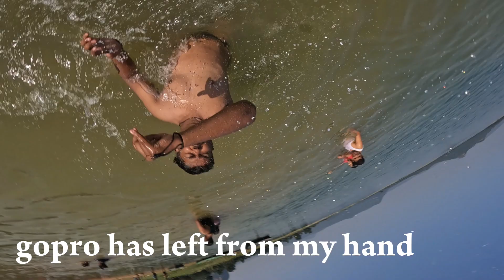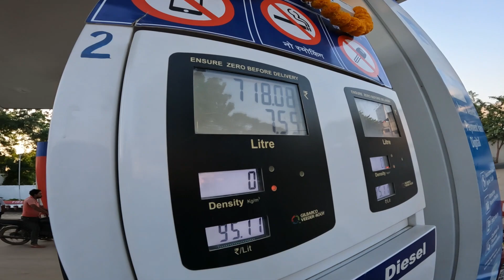SATREANGA - The Mini Goa of Chattisgarh l BHAIKO ZONE l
hit likes.

lots of  ❤️